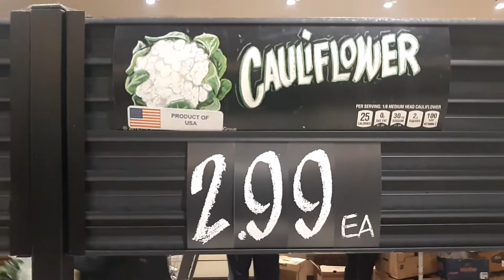حبة قرنبيط واحدة ب : 2.99 $ في أمريكا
هيا إدعموا القناة باللايكات و البارتاجات و تفعيل الجرس. لكي ليصلكم الجديد مباشرة من أمريكا .
تقبلوا تحيات مراسلكم : يحي مختاري